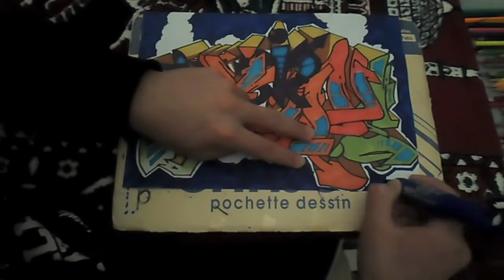hamza artist graffiti ..toxique..